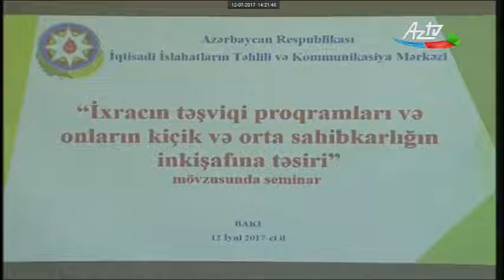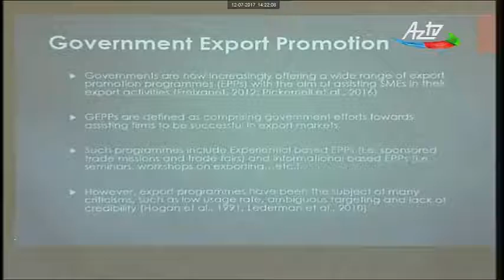Nyukasl Universitetinin nümayəndəsi ixracatçılara təlim keçdi (AzTV)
İİTKM-də “İxracın təşviqi proqramları və onların kiçik və orta sahibkarlığın inkişafına təsiri” mövzusunda keçirilən seminar ilə bağlı AzTV-nin hazırladığı reportaj